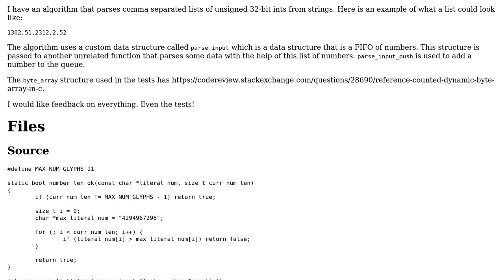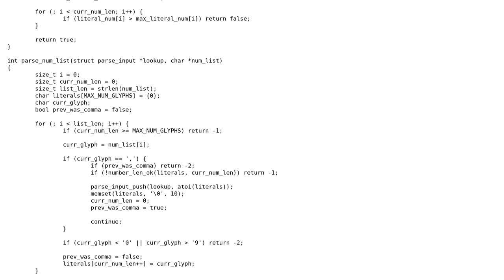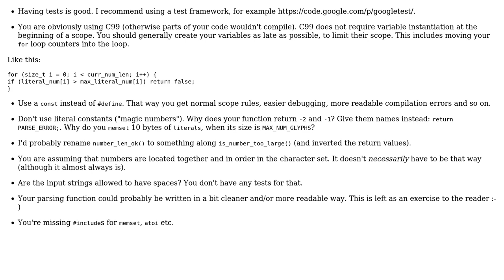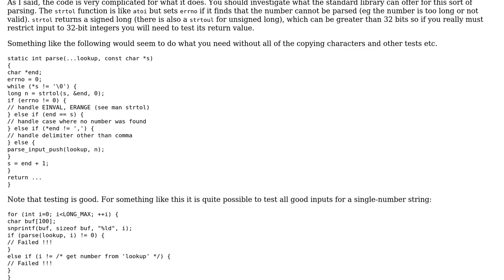Code Review: Algorithm (and tests) to parse lists of unsigned 32-bit ints from strings in C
With thanks & praise to God, and with thanks to the many people who have made this project possible! | Content (except music & images) licensed under CC BY-SA | Music | Images & others | With thanks to user William Morris user rzetterberg user Lstor and the Stack Exchange Network Trademarks are property of their respective owners. You are responsible for your own actions.